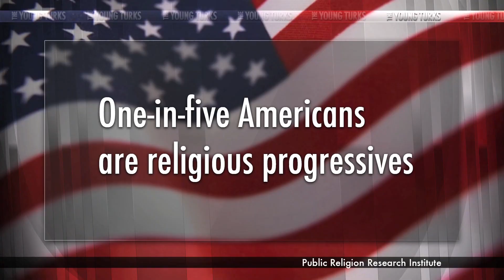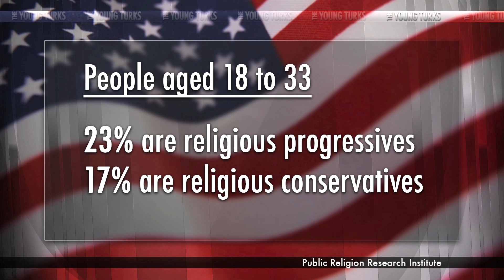Will the Christian Left Crush the Right in a Generation?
The religious balance of power is shifting in ways that could make the religious left the new "Moral Majority," figuratively speaking. If current trends persist, religious progressives will soon outnumber religious conservatives, a group that is shrinking with each successive generation, the data show. Find out more with John Iadarola!

Where do you think Christianity will be in America in 20-30 years?

TAGS: "christian left in america" "christian left" "christianity in america" "future of christianity" "christian progressives" "christian conservatives" "christian" "christ" "christianity" "religion in america" "Will The Christian Left Crush the Right in a Generation?" "religion and politics" "religion" "secular" "progressive" "conservative" "christianity" "political news" "media news"  "politics" "news" "john iadarola" "the young turks" "tytu" "tytuniversity"